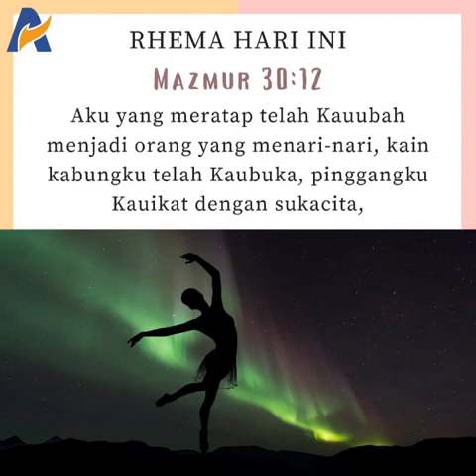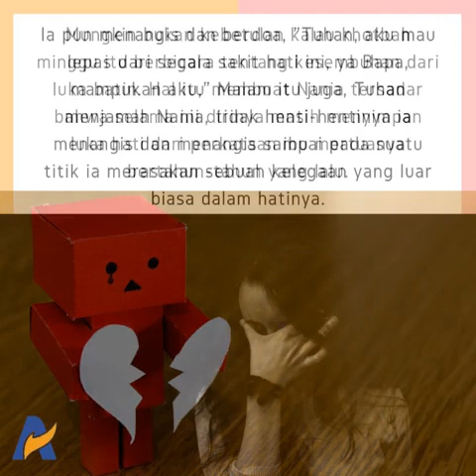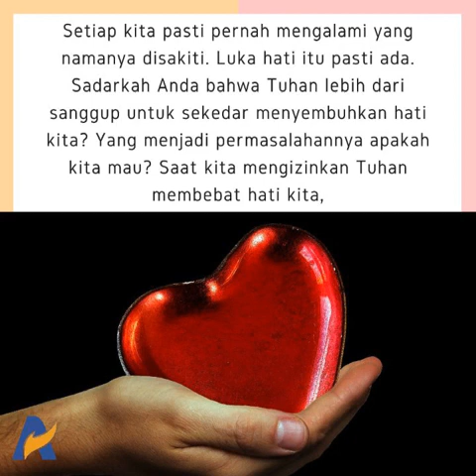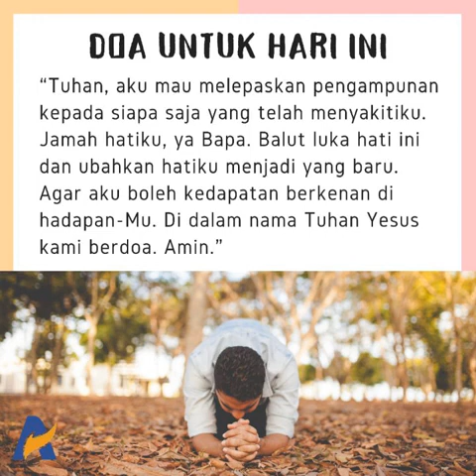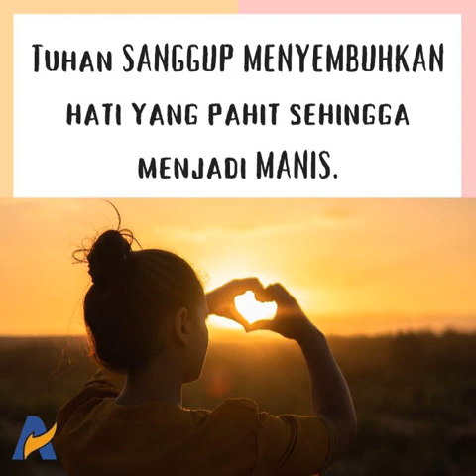Membawa Hati Kepada Sang Penyembuh Segalanya - Renungan Keluarga Allah (ReKA)